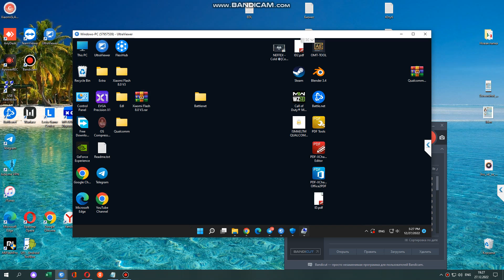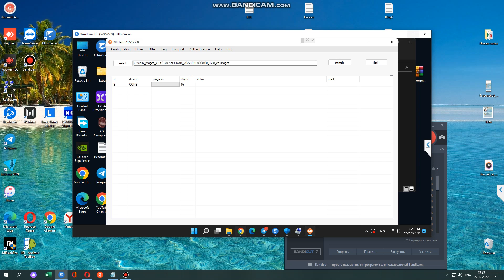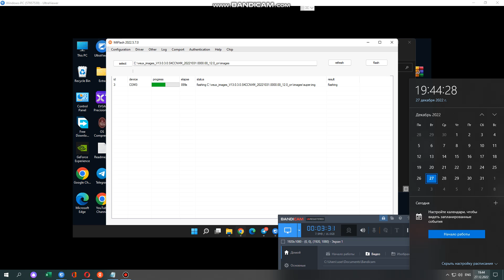Прошивка Xiaomi POCO X4 Pro 5G | Xiaomi POCO X4 Pro 5G кирпич | Как прошить Xiaomi POCO X4 Pro 5G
Прошивка Xiaomi POCO X4 Pro 5G , Xiaomi POCO X4 Pro 5G кирпич , Как прошить Xiaomi POCO X4 Pro 5G , Прошивка Redmi Note 11E Pro , Прошивка Redmi Note 11 Pro 5G , Redmi Note 11 Pro 5G кирпич , Redmi Note 11E Pro кирпич
  Прошивки POCO X4 Pro 5G (кодовое имя Veux) представлены стабильными версиями MIUI для установки через Fastboot, Recovery или обновление OTA.

Номер модели телефона: 2201116PG (Global). Стоковые прошивки бесплатно загружаются с официального сайта Xiaomi — bigota.d.miui.com. Мы не храним файлы и не вносим изменения в оригинальные ссылки POCO X4 Pro 5G.

Ниже можно скачать последнее обновление MIUI от Сяоми, новые и старые версии для регионов: